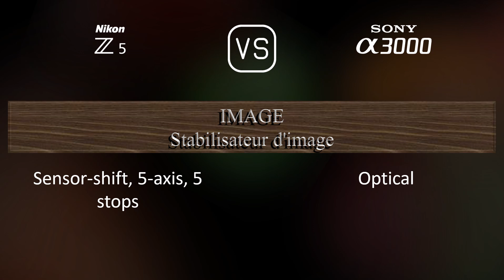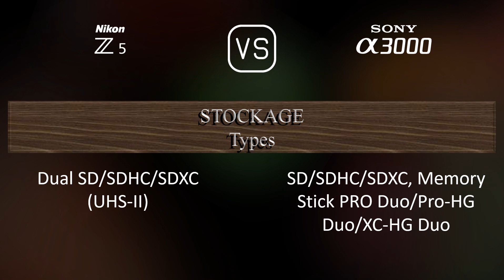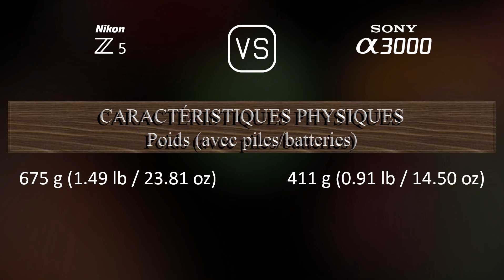Nikon Z5 vs. Sony A3000: Une Comparaison de Caractéristiques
Cette vidéo fournit un aperçu des fonctionnalités du Nikon Z5 et du Sony A3000 dans une comparaison de caractéristiques (comparison of specifications).

00:25 LANCEMENT
00:33 BOÎTIER
00:40 CAPTEUR D'IMAGE
01:01 IMAGE
01:16 OPTIQUE ET MISE AU POINT
01:41 ÉCRAN
01:58 VISEUR
02:13 FONCTIONNALITÉS PHOTOGRAPHIQUES
03:06 FONCTIONNALITÉS VIDÉOGRAPHIQUES
03:20 STOCKAGE
03:24 CONNECTIVITÉ
03:49 CARACTÉRISTIQUES PHYSIQUES
04:07 AUTRES CARACTÉRISTIQUES